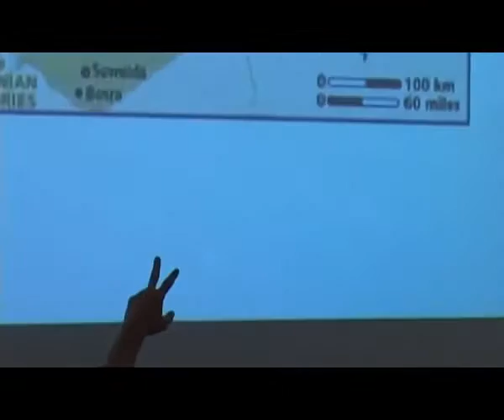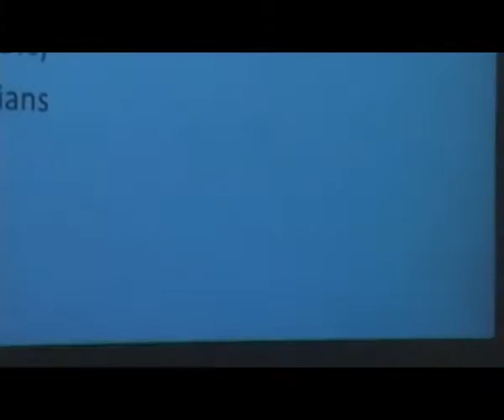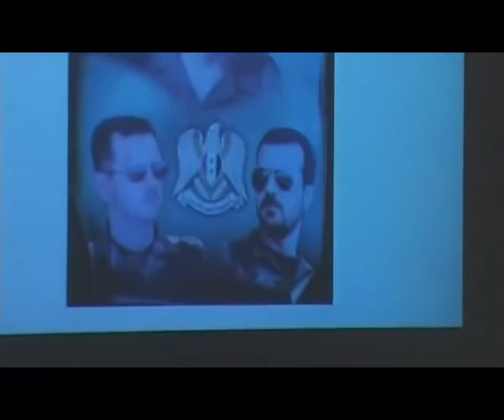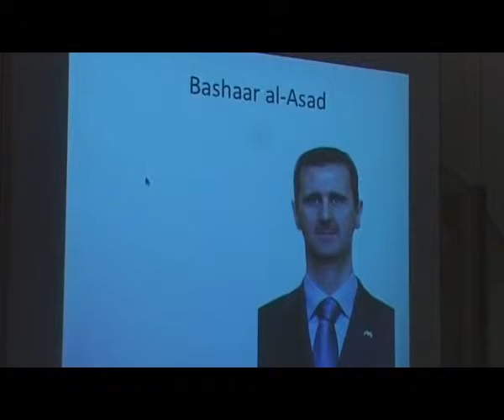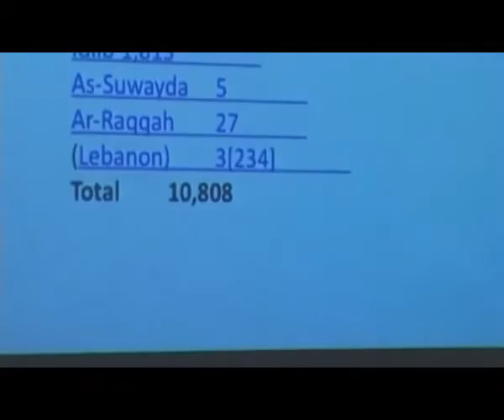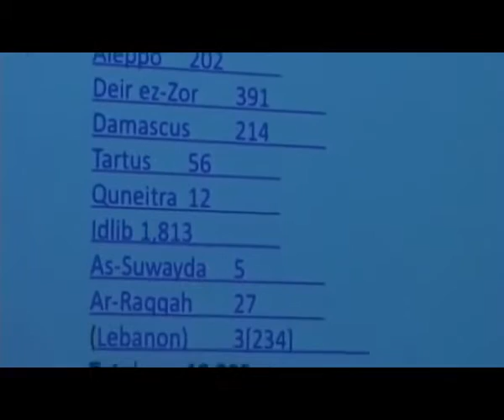Lecture 4 | Arab Revolution and the New Political Landscape in the Middle East | Gino Schallenberg